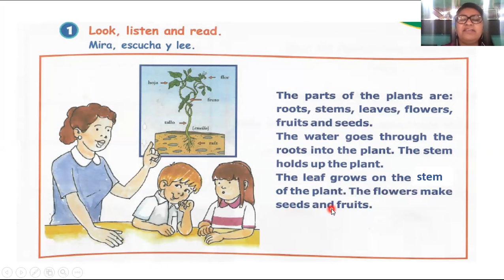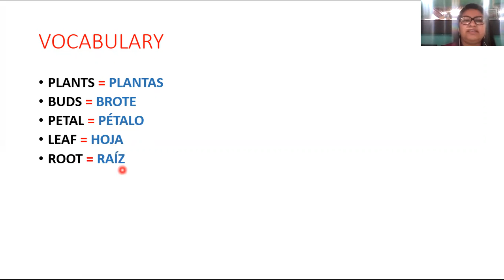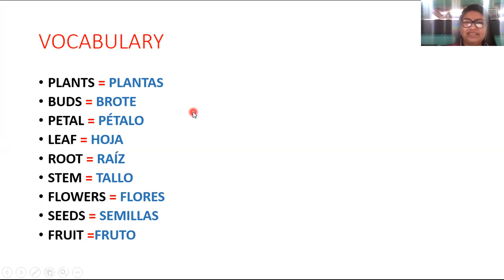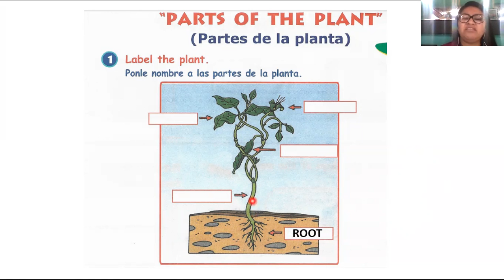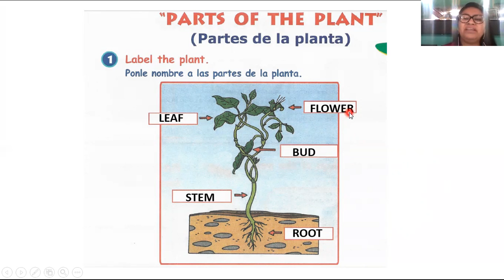LEARNING ABOUT PLANTS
ABRAHAM VALDELOMAR